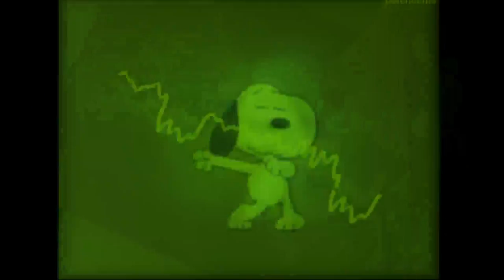Drone And Viz Jam 2015-9-11